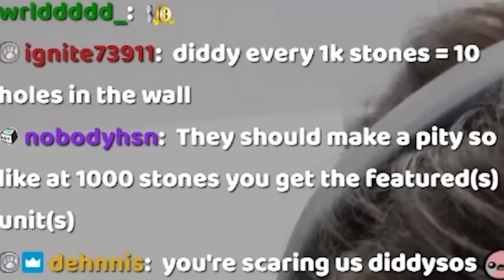How I Lost $1600 Summoning on Dokkan Battle for DBS SUPER HERO Gamma 1 & 2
How I Lost $1600 Summoning on Dokkan Battle for Gamma 1 & 2
Gamma 1 & 2 Dokkan Battle Summons
The WORST Dokkan Battle Summons EVER
You Summon You DONT Use it
1 Hour of Summons with the Devil on Dokkan Battle
DaTruthDT and Nanogenix Race Dokkan Battle
Link = Character vs Nanogenix
Link = Character
Time = Character
Link = Character
Alphabet = Character
Dokkan Battle Randomizer
Dokkan Randomizer
Randomized Dokkan Battle
Random Dokkan
We Randomized our Dokkan Box... Then We Raced vs Nanogenix
Dokkan Battleship vs Nanogenix
We Randomized Every Dokkan Anniversary... then we Raced vs Nanogenix
You SUMMON it you USE it LR SSJ4 Gogeta vs Nanogenix (Dokkan Battle 7th Anniversary)
Nanogenix Dokkan Race
Nanogenix Race Collab
Dokkan 7th Anniversary Race vs Nanogenix
77 TICKET You SUMMON it you USE it (Dokkan Battle 7th Anniversary)